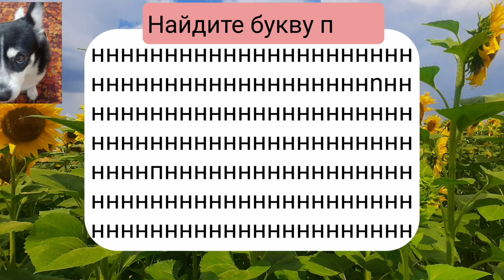Найдите букву п#головоломка#задачана внимание#логическаязадача#досуг#тренировкамозга